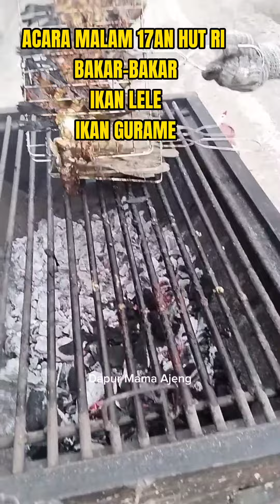MEMPERINGATI HUT RI KE 78 INDONESIA MERDEKA || ACARA BAKAR BAKAR IKAN GURAME DAN LELE.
MERDEKA.
Untuk memperingati HUT RI ke 78 Indonesia aq bikin acara bakar bakar nie... Ikan gurame sama ikan lele..
Kali kalian acaranya apa? Koment ya...

Yuk bun dicoba dirumah masak sederhana tapi enak untuk keluarga
Terimakasih.